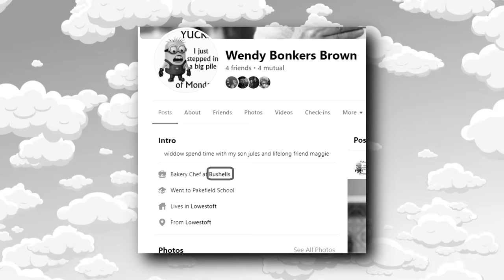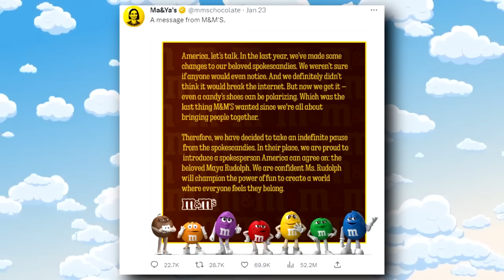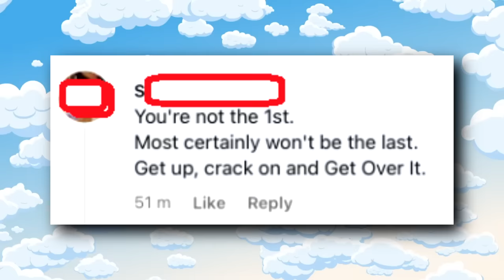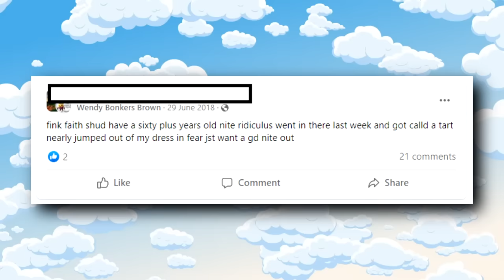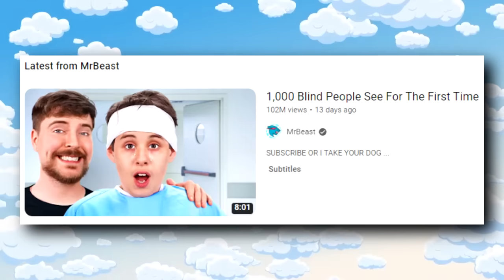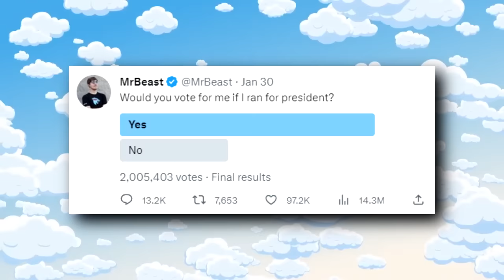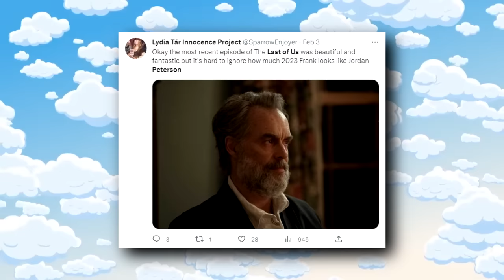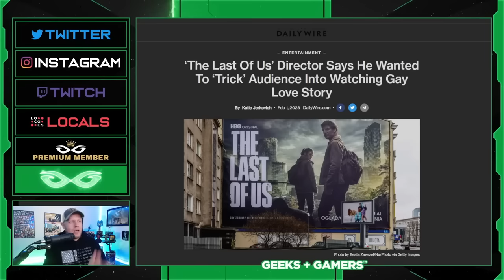The Gay World of Tucker Carlson & The Lesbian M&M #11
Today iNabber and Aidan will be discussing Mr Beast being cancelled for his blindness video, aidan and inabbers experience with strange groups, a video by geeks and gamers about the last of us, and tucker carlson not being happy that M&Ms are gay.

The Buddies Podcast is a podcast featuring iNabber and Aidan where we discuss anything and everything, whilst having a laugh doing it.

This podcast is not factual, and is just made for comedy.